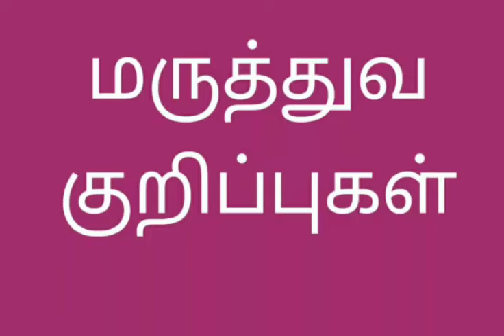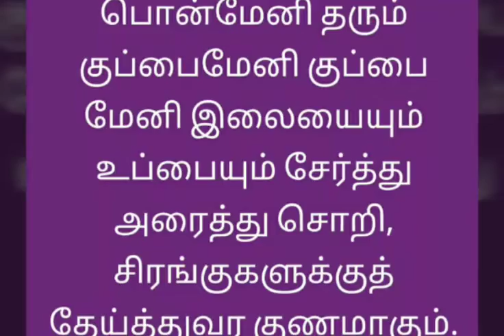மருத்துவ குறிப்புகள்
In this video we see few tips for our healthy life